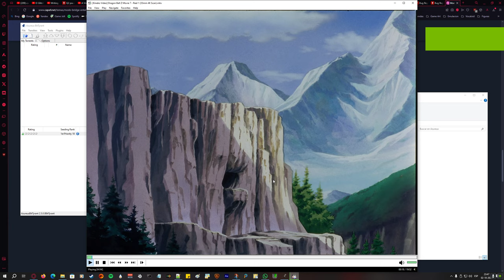DBZ test | 35mm Film Scan | Escalado 4k | Kineko Video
Es un reescalado de un rescate de unos reels bros...
esto es oro puro.
el archivo pesa casi 13GB, y es una pasada como dicen los españoles del reino de españa.